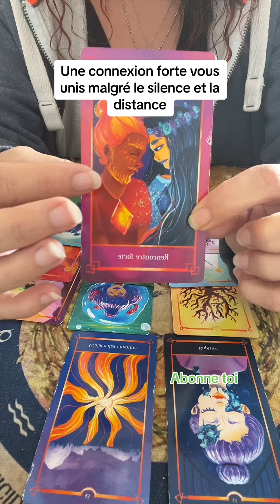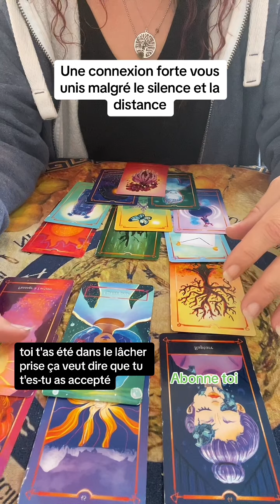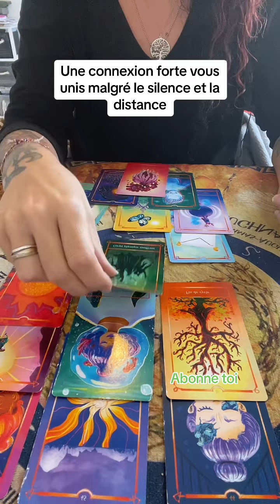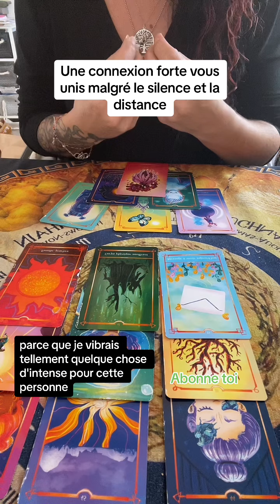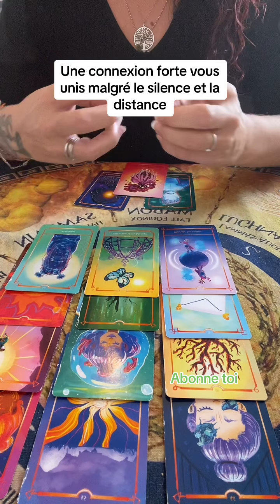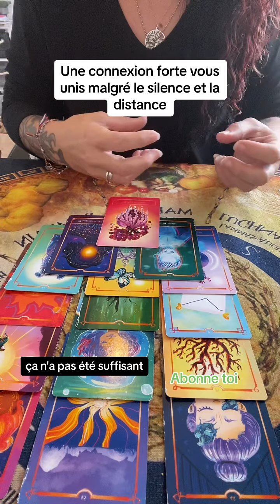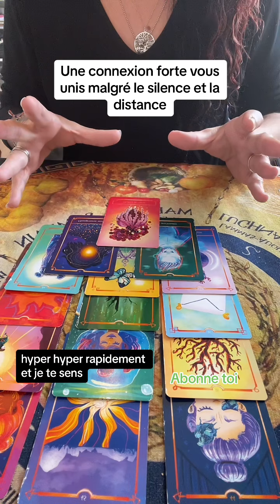Une connexion forte vous unis malgré le silence et la distance